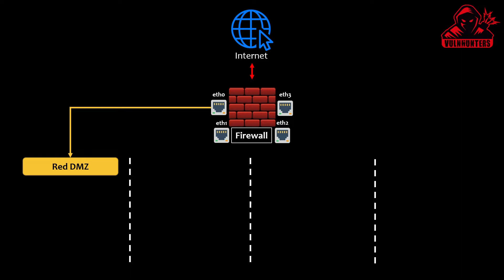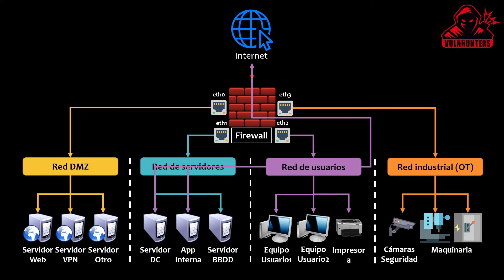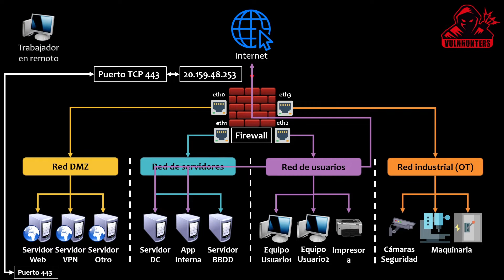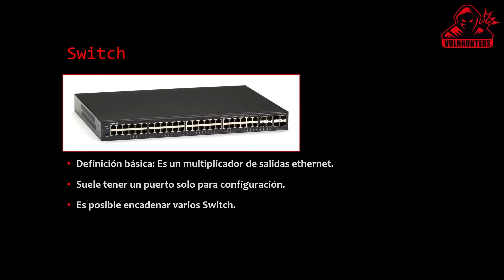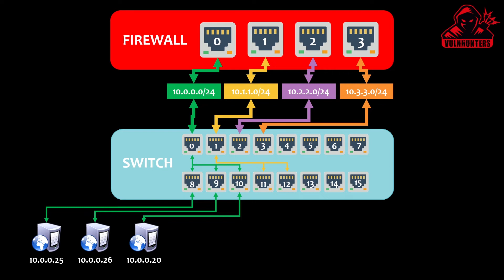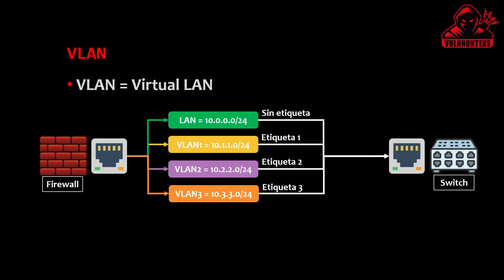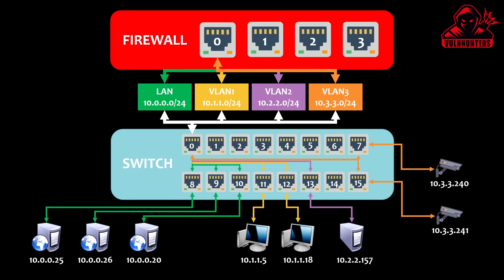Estructura de una red empresarial y VLANs | Ciberseguridad desde cero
0:00 Introducción
0:32 Subredes de una red empresarial
2:10 Reglas de acceso entre redes
4:10 ¿Qué es un Switch?
4:40 Ejemplo de uso de un Switch
5:58 VLANs